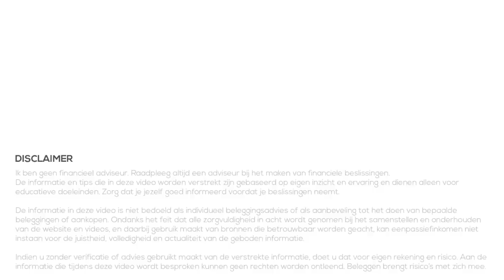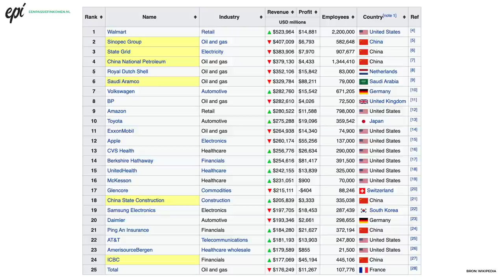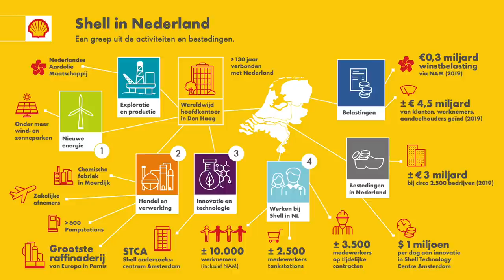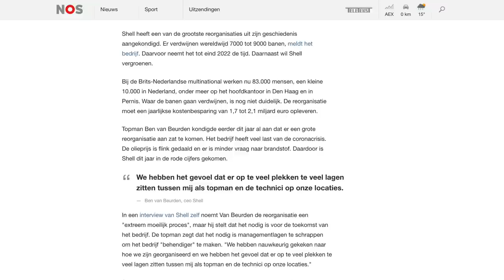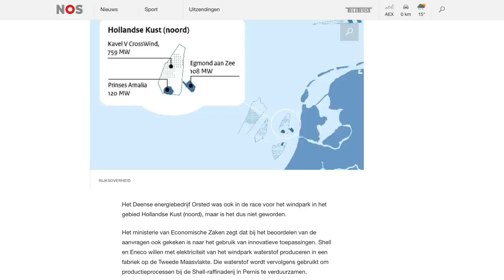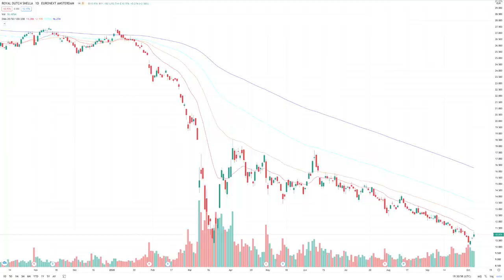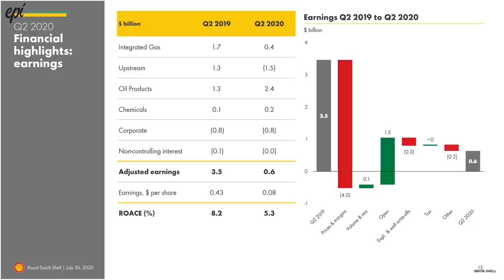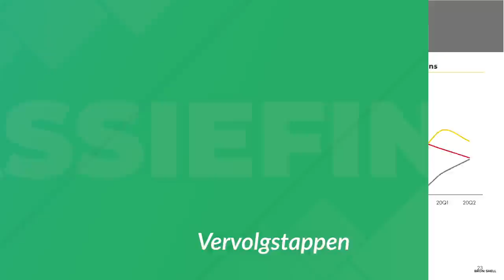Aandeel onderzoeken #1 - Investeren in Shell? (2020)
Maandelijks maak ik een video met interessante aandelen. In die video geef ik altijd aan dat mijn interesse gewekt is, maar dat het belangrijk ik zelf verder onderzoek te doen naar deze aandelen voordat je er eventueel in gaat investeren. In deze video, en volgende videos, laat ik zien hoe en welke informatie ik verzamel om tot een oordeel te komen of het verstandig is in een aandeel te investeren.

In deze eerste video gaan we vooral op zoek naar algemene informatie over het bedrijf, in dit geval Shell. We kijken naar wat het bedrijf zelf te zeggen heeft, naar het laatste nieuws en de laatste kwartaalcijfers. Vanuit deze informatie kunnen we vervolgstappen bepalen van wat we verder moeten onderzoeken.

Heb je nog toevoegingen of andere feedback? Laat het weten in de reacties!